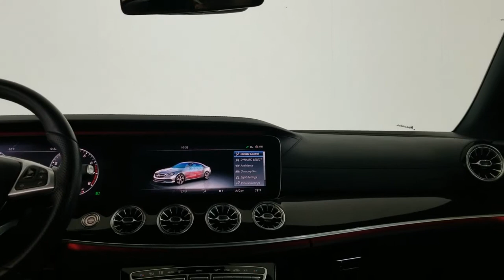2018 Mercedes-Benz E-Class Carrollton TX 021778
Iridium Silver Metallic Used 2018 Mercedes-Benz E-Class available in Carrollton, Texas at Earth Motorcars.
2018 Mercedes-Benz E-Class E 400 - Stock#: 021778 - VIN#: WDD1J6FB1JF021778

Earth Motorcars
3216 Kellway Drive. Suite 132

Earth MotorCars is Proud to Present This: 2018 Mercedes-Benz E-Class E 400 $71265 MSRP CARFAX One-Owner. 12.3 Widescreen Instrument Cluster 19 AMG Twin 5-Spoke Wheels 4-Way Lumbar Support 4-Wheel Disc Brakes 8 Speakers ABS brakes Adaptive Highbeam Assist Air Conditioning AM/FM radio AMG Bodystyling AMG Body Styling Anti-whiplash front head restraints Apple CarPlay Apple CarPlay/Android Auto Auto tilt-away steering wheel Auto-dimming door mirrors Auto-dimming Rear-View mirror Automatic temperature control Black Headliner Black Mirror Housing Covers Blind Spot Assist Brake assist Bumpers: body-color Burmester High-End 3D Surround Sound System Burmester Surround Sound System Corner-Illuminating Lamps Delay-off headlights Driver door bin Driver vanity mirror Dual front impact airbags Dual front side impact airbags DVD-Audio Electronic Stability Control Electronic Trunk Closer Emergency communication system: mbrace2 Exterior Parking Camera Rear Four wheel independent suspension Front anti-roll bar Front Bucket Seats Front Center Armrest Front dual zone A/C Front reading lights Full LED Headlamps Fully automatic headlights Garage door transmitter: Homelink Genuine wood dashboard insert Genuine wood door panel insert HANDS-FREE ACCESS HD Radio w/SIRIUS Satellite & Real-Time Traffic Head restraints memory Heated door mirrors Heated Front Seats Heated front seats Illuminated entry Illuminated Star Inductive Wireless Charging w/NFC Pairing KEYLESS GO Knee airbag Leather Shift Knob Leather Upholstery Low tire pressure warning Memory seat Navigation System Navigation system: COMAND Occupant sensing airbag Outside temperature display Overhead airbag Overhead console Panic alarm Parking Pilot w/Advanced Parking Assist Passenger door bin Passenger vanity mirror Power adjustable front head restraints Power door mirrors Power driver seat Power Front Seats w/Memory Power moonroof: Panorama Power passenger seat Power Passenger Seat w/Memory Power Rear-Window Shade Power steering Power windows Premium 2 Package Premium audio system: COMAND Radio data system Radio: COMAND Navigation Rain sensing wipers Rear anti-roll bar Rear Deck Spoiler Rear window defroster Remote keyless entry Security system SiriusXM Satellite Radio Smartphone Integration Speed control Speed-sensing steering Split folding rear seat Steering wheel memory Steering wheel mounted audio controls Tachometer Telescoping steering wheel Tilt steering wheel Traction control Trip computer Turn signal indicator mirrors Variably intermittent wipers Weather band radio.This vehicle is also eligible for our EXCLUSIONARY EXTENDED WARRANTY that covers a wide variety of components (certain exclusions apply). Please ask your sales representative for details.Welcome to Dallas Fort Worths Premier Luxury Exotic and Classic Cars Dealership. We specialize in offering the Finest Vehicles Providing Outstanding Customer Service Obtaining the Best Financing Options and Stocking a Large Selection of Luxury Vehicles Exotics Classic Cars and More! See for Yourself what Thousands of Customers have Discovered over the Years and Make your Next Purchase from Earth MotorCars! Our Goal is to Make you a Customer for Life!Learn more about us by calling or via e-mail at . Visit us on our